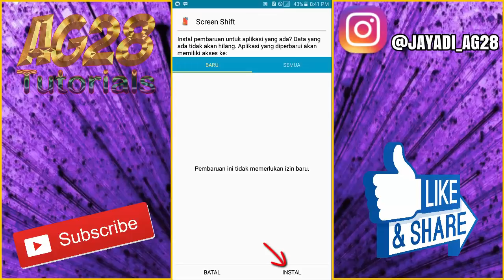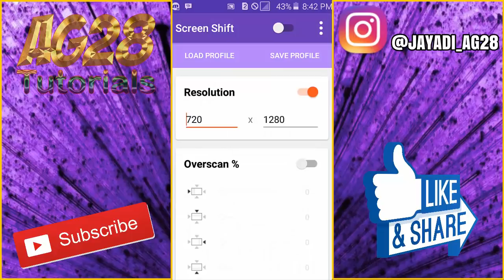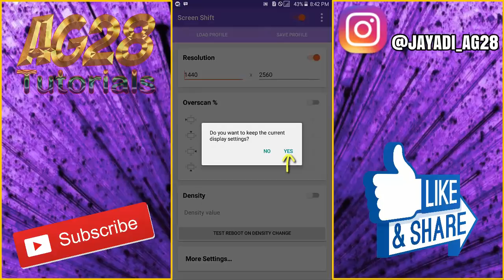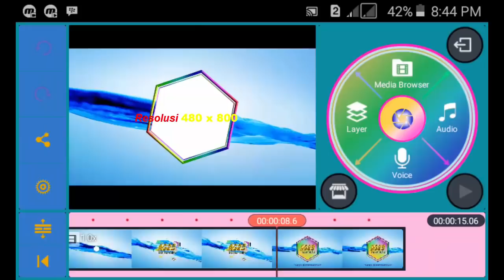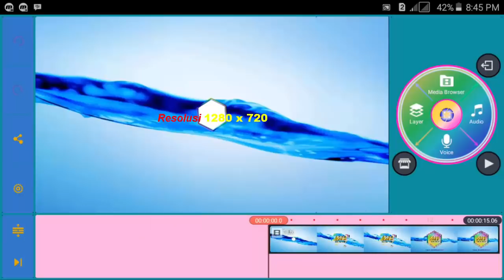Cara Mengubah Resolusi Layar (Screen Resolution) Android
Hallo, Viewers.
Kembali lagi di Channel AG28 Tutorials.

Buat kalian yang ingin meningkatkan atau mengurangi resolusi dan ratio layar android kalian, coba ikuti cara ini. Dijamin word 100%. Tapi harus ikuti sesuai video. Mengubah resolusi laya bisa menambahkan kualitas android. Selain itu, aplikasi yang biasanya tidak support di hp kalian akan langsung bisa  digunakan setelah mengubah resolusi layar.

Cara Mengatasi Tombol Navigasi (Navigation Bar) Tidak Berfungsi/Hilang di Android

Cara Mengatasi Android Gagal Menangkap Layar (Failed to Screenshoot on Android)

Don't forget to 👇
   👉 LIKE/DISLIKE
👉 COMMENTS